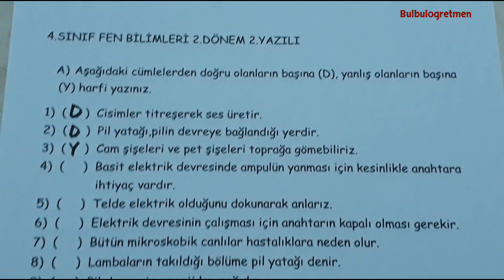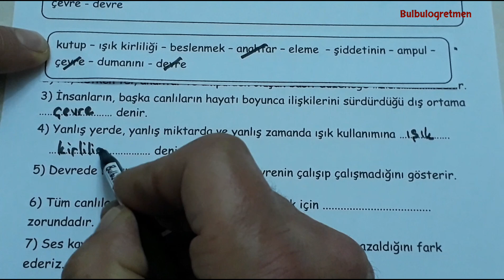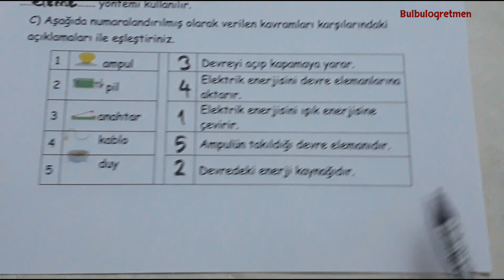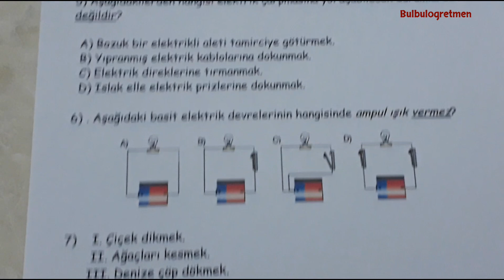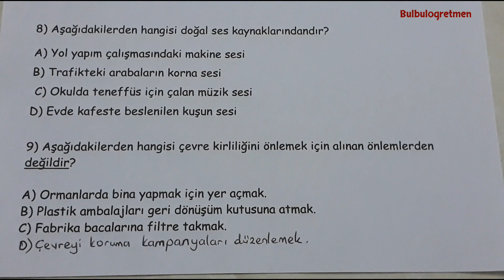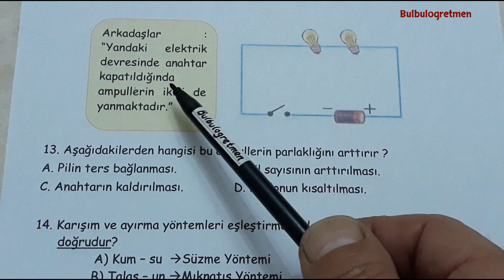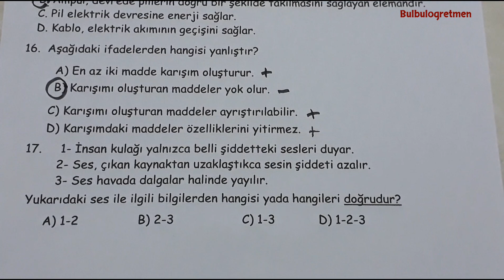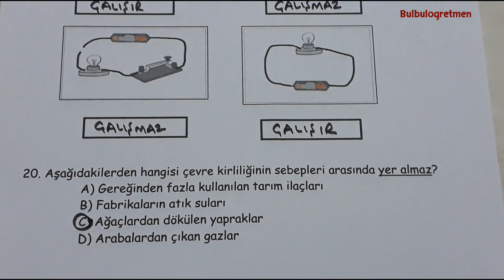4.sınıf Fen bilimleri 2.dönem 2.yazılı @Bulbulogretmen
4.sınıf Fen bilimleri 2.dönem 2.yazılı @Bulbulogretmen